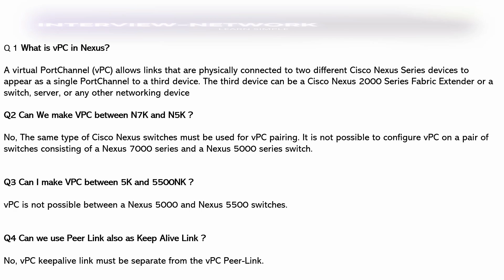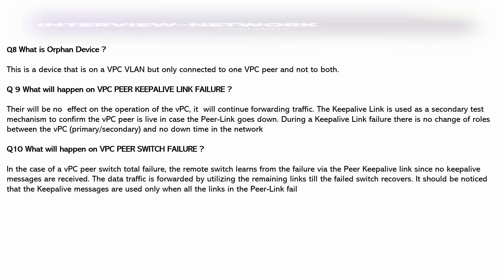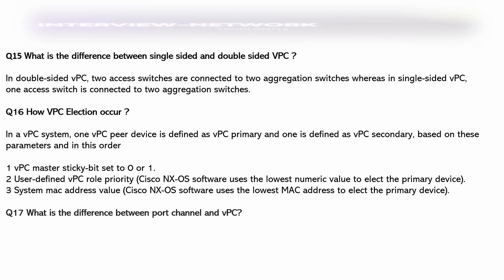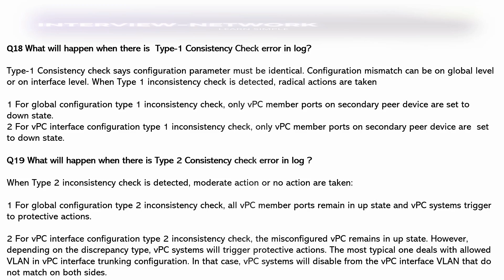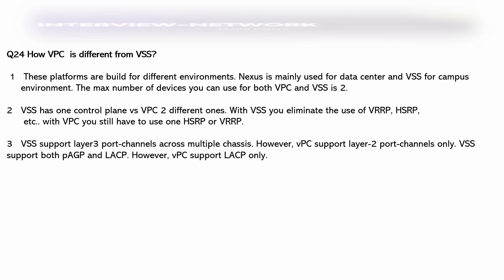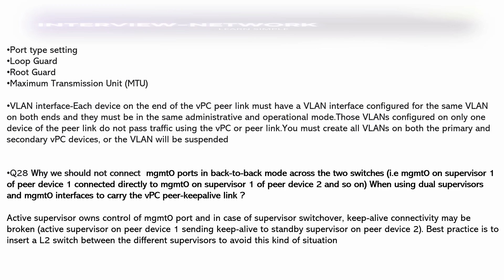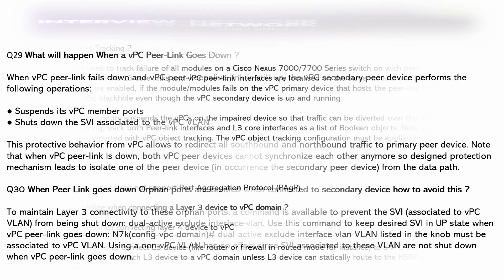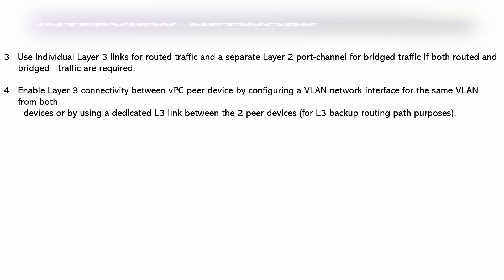Cisco Nexus VPC Interview Questions answer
vpc
nexus vpc
cisco vpc
cisco nexus vpc
vpc interview question
vpc interview questions answer
nexus vpc interview question
nexus vpc interview questions answer
vpc peering
vpc networks-controlling access
vpc configuration
vpc nexus explained
vpc nexus switch
vpc nexus 9000
vpc nexus configuration example
nexus vpc configuration steps
nexus vpc failure scenarios
nexus vpc troubleshooting
nexus vpc scenario based questions
nexus vpc traffic flow
nexus vpc cheat sheet
nexus vpc peer link is down
nexus voc upgrade procedure
what is double sided vpc
what is single sided vpc
what is vpc
cisco nexus vpc best ptractices
cisco nexus vpc domain
cisco nexus vpc peer-switch
interview questions and answers
networking
computer networks
ccna 200-301 full course
topology